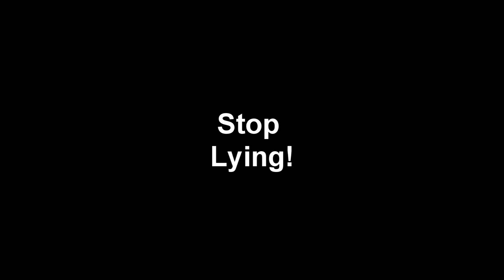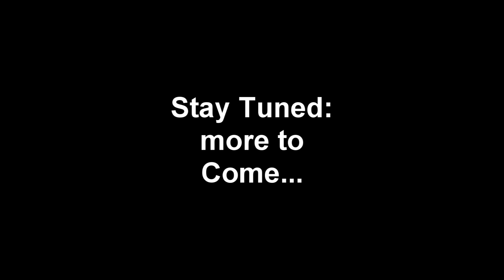Be HONEST With Your CHILDREN! Stop LYING to Protect Them!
Following up on yesterdays video, it amazes me how many people will go along with the lies because they actually believe they are protecting their children?
Bitcoin:  3MCJRj3BUsGzghJKEscv8DTBzYvEdWkNd6
BCH: qzvdwnzyeu0jwhulhw48pc5j3wnt7ldpkgdswgmct5
ETH: 0xE089f68A1f3ffDaB8cFdE265a6DAD75df34bE970
ETC: 0x30C792DF2329afA22bb9F9d803781f5676b1a2c6
LTC: MP3YkPfUCM8mUoiBAp6i63RchtE6q8KwHV
ZRX: 0x3EDA3FEcFE7729bF27DAE48D72E2e0C60Cec2FB0
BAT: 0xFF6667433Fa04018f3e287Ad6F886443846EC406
USDC: 0xAbd5483CF99b4d65e6255E764e0CA982Ec307f96
ZEC: t1LHYu45cmhAxBUwbgfS2rRWd6SAFGCFMcG
DAI: 0x484b42D96eff229a19bc6f59D6AE256bCC3ee25B
LINK: 0xAF5b3145203c3340EB090329ee36DCd88d4D210A
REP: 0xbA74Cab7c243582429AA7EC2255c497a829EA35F